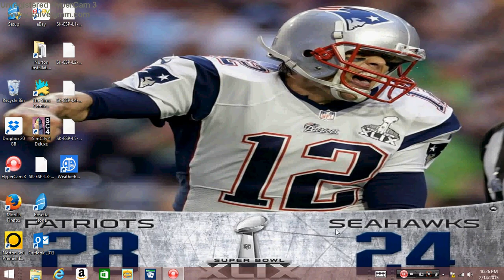Microsoft solitaire daily challenge free cell 2/14/15